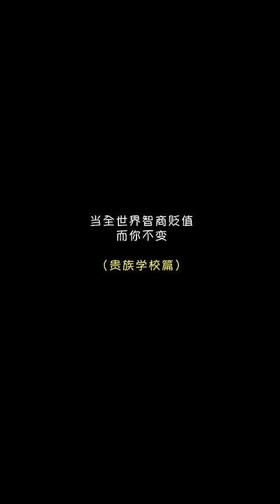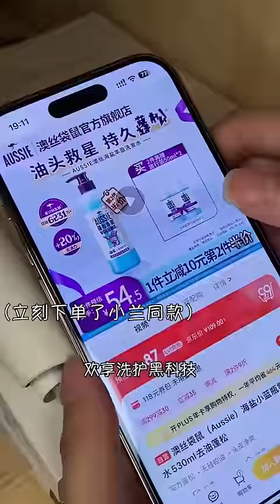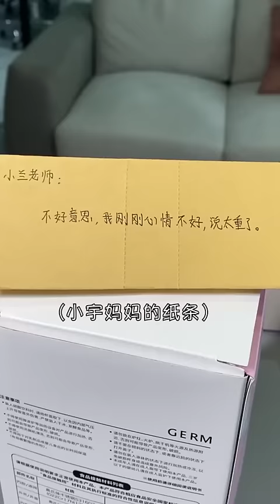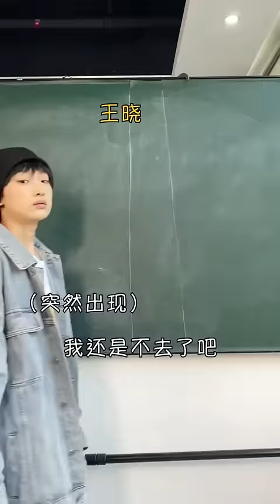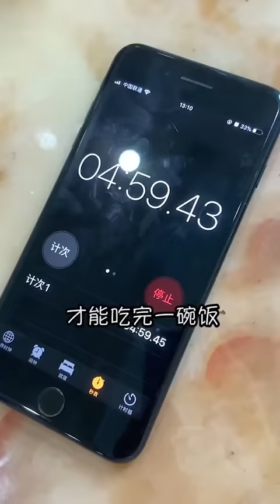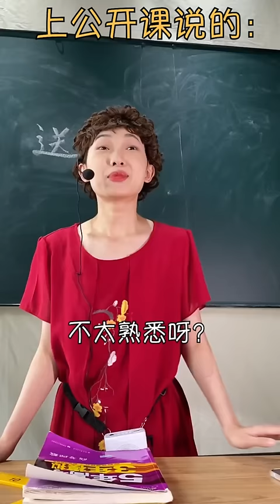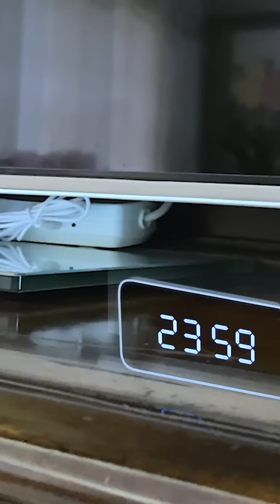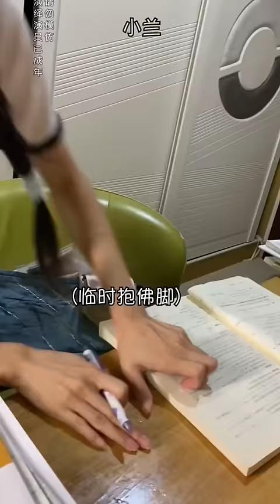當貴族學校小蘭考了58分，居然是班裏第一名，還獎勵10萬獎金！ 【小蘭別動】